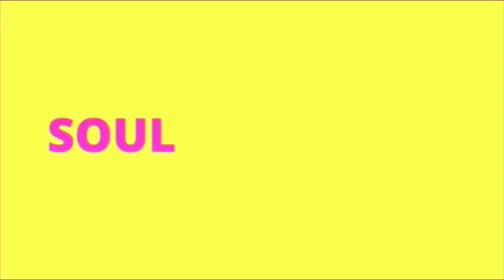Liift4 Week 4 Back & Biceps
Liift4 Week 4 Back & Bicep